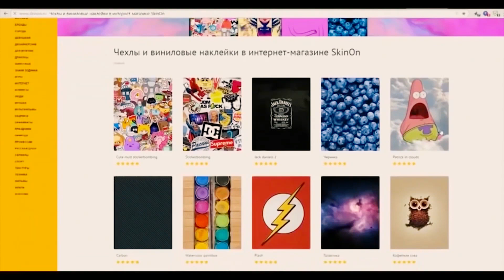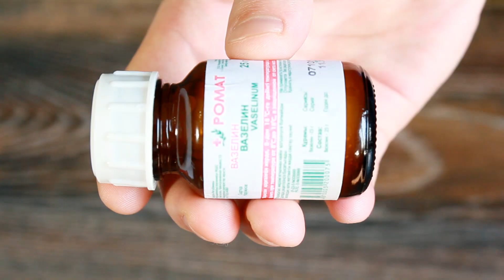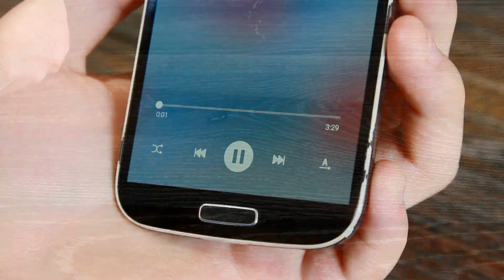10 ЛАЙФХАКОВ КОТОРЫЕ УПРОСТЯТ ВАШУ ЖИЗНЬ!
10 Лайфхаков которые упростят вашу жизнь Часть 2. Лайфхаки о которых вы не знали.